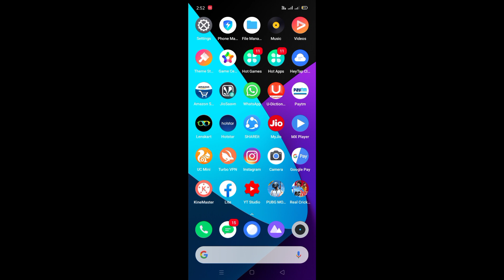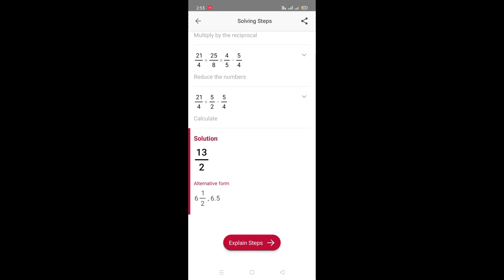Math Solver App With Steps | Solve Math Problems | किसी भी Question का तुरंत Solution पाए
Is video me mai math questions ko solve karne wala app ke bare me batay hu.

solve math problem with steps